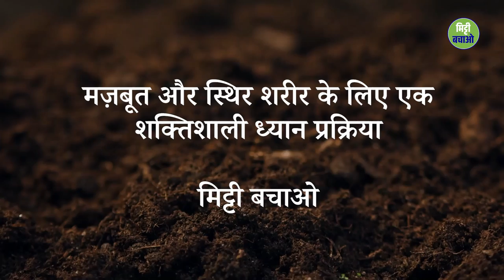मिट्टी से जुड़ने का एक शक्तिशाली ध्यान | Sadhguru Hindi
यह ध्यान सद्‌गुरु द्वारा पहली बार भेंट किया गया है। 12 मिनट का यह सरल पर शक्तिशाली ध्यान, मिट्टी से जुड़ने में आपकी मदद करेगा - हमारा शरीर भी मिट्टी ही है।
SaveSoil 'मिट्टी बचाओ' अभियान की परिकल्पना सद्‌गुरु द्वारा की गई है, और यह अभियान दुनिया भर के लोगों तक पहुँच रहा है। इस अभियान का उद्देश्य है - मिट्टी के विनाश को रोकने के लिए ठोस और जागरूक कार्रवाही की शुरुआत करना। अभी कदम उठाएं